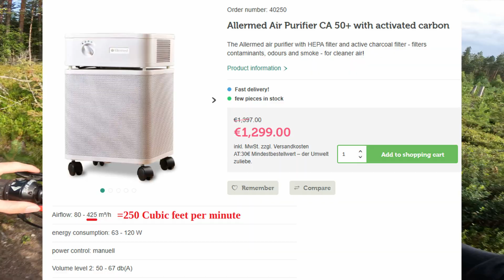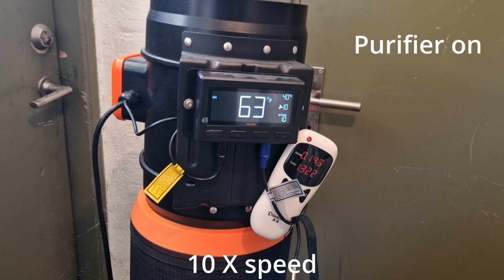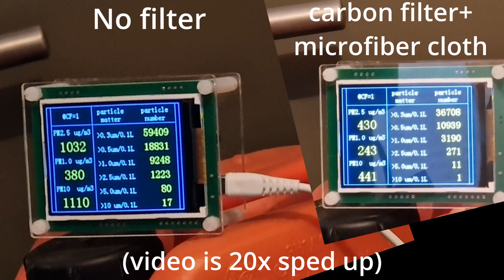DIY 3d Printed Air Purifier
You can make an air purifier yourself that is cheaper to build and cheaper to operate than the alternatives on the market. It removes smells and certain toxic gasses. You can wrap a cloth around it to also filter particles. The cloth can be washed and the charcoal can be regenerated by heating it up. There's a link to the CAD files in the comment section.